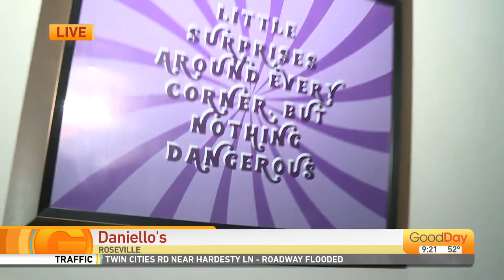Daniello's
Do you have a sweet tooth that you want to satisfy?  Ashley Williams is in Roseville at Daniello's where they have candy galore!